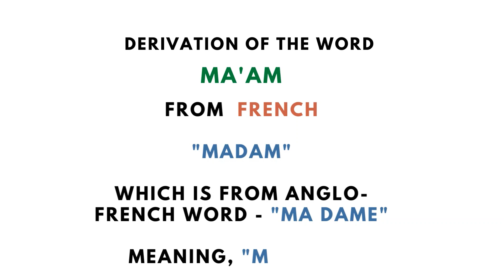Ma'am (Word-meaning)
Watch the video to find out the meaning, derivation and pronunciation of the word "MA'AM"

Sources :
1) DK Oxford illustrated Dictionary
2) Merriam-Webster Dictionary
3) Wiktionary.com